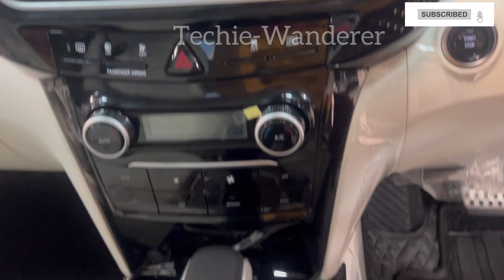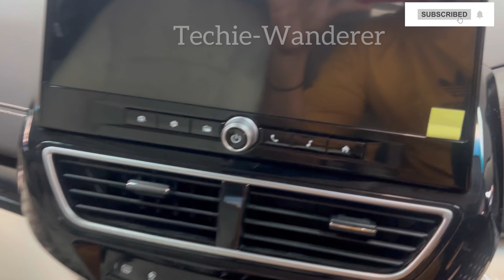Trick for Faster Delivery | Booking Update of Base Model Mahindra XUV 3XO MX1, MX2, MX2 Pro 2nd Base